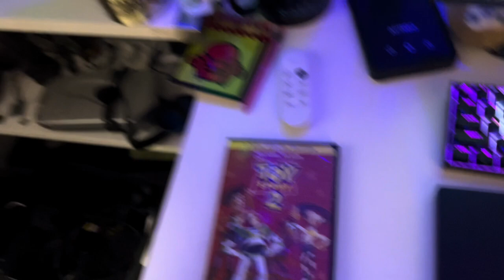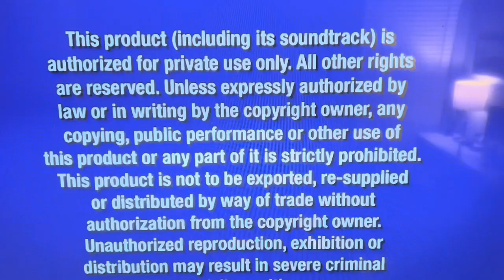Heath Burns Watches the THX Tex 1 logo (30fps)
Credit to @UrLocalMonsterHighFanGuy